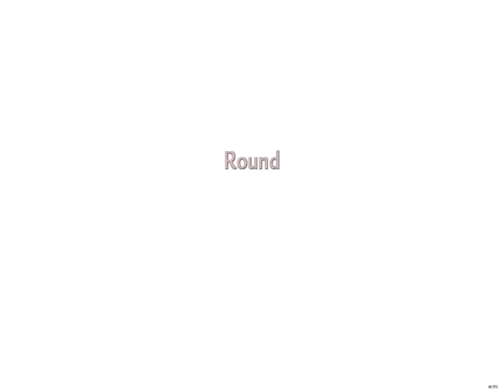Call of Duty custom zombies this is better then my pacman videos ok watch this also please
some cod zombies